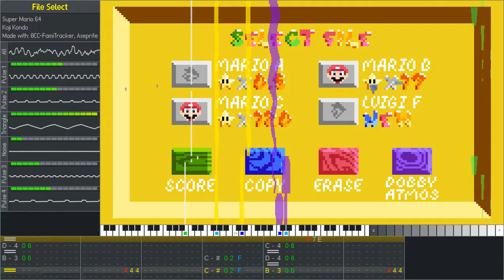[8-Bit Cover] File Select | Super Mario 64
A bit is a bit. You can’t say it’s only a half.
A frame is a frame. You can’t say it’s only a quarter.
A Pannenkoek reference is a Pannenkoek reference. You can’t say it’s been done before.
I expect numerous very creative and unique Pannenkoek/ABC/other ABC community members/SM63 references in the comments. How about this one: 8-bit is 8-bit. You can’t say it’s only 7-bit. Or 16-bit. Or GXSCC. …I think that’s enough for now, I’ll continue building up my 8-bit soundfont collection now until I reach QPU BPM in my trial version of FL Studio and record the result with UnregisteredHyperspeedWalkingCam_Softonic.exe.

📒 Mʏ Tʜᴏᴜɢʜᴛs
According to my list™, the DPPt lake legends battle theme should have come next. But because I’m busy with a lot of stuff irl right now I haven’t felt like doing a cover. But I didn’t want to do nothing for yet another month, and when I was listening to music, this song started playing and I immediately felt the desire to cover it. It sounds incredible and is nostalgic, but also very simple, so I could cover it quickly to at least do something and to have some fun without having to focus on a very complex piece. And it was definitely worth the weight, as I did have fun and love the result.

Now for the obligatory dedicated dedication which has become a tradition by now. This cover is, unsurprisingly, dedicated to pannenkoek2012. His videos, skills and knowledge are impressive, fascinating, educational and entertaining. I really recommend checking him out, even if you don’t care about SM64. You’ll learn a lot about the innards of video games.

I’m on almost every site because I don’t want to exclude anyone, find out if I’m using the site you’re using

💾 Pʀᴏɢʀᴀᴍᴍᴇs ᴜsᴇᴅ
(I received a community guideline strike for a link here earlier (except I didn’t because it was my first offense), so I’ll remove the following links. to view them.)
8-bit audio production: 0CC-FamiTracker
Pixel art: Aseprite
Fideo editing: DaVinvi Resolve
Screen recording, video conversion: FFmpeg
Note visualisation: NSFPlay Synthesia
Audio editing, playing back and timestamping original song to analyse: Audacity